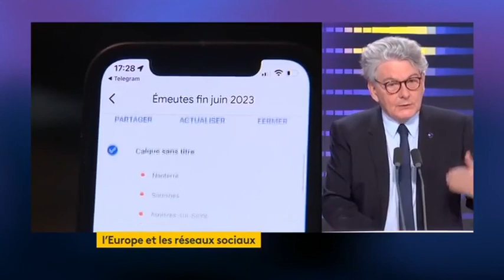23-08-23 Breton sort la chicotte (les GAFA complices)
au début c'était titré T breton sort la chicotte ( les gafa joueront les outragés) mais autant y aller franco,, les gafa sont le système ert veulent ce nouvel ordre mondial
dans les films de sf, société controlée de nouveau les pigeons voyageurs ont la côte,, faudra s'en inspirer les gars ;)